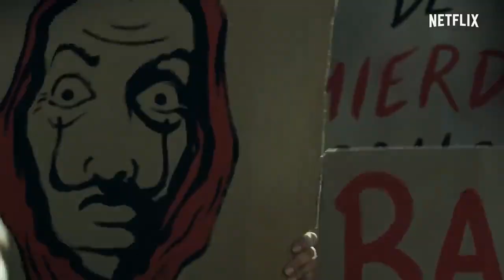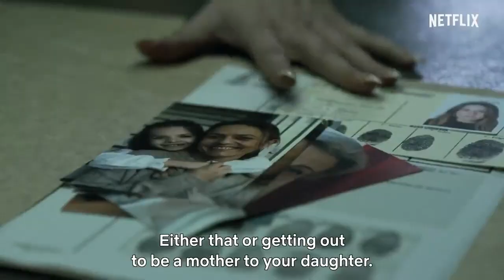Money Heist Part 4 Recap - La Casa De Papel. Netflix India